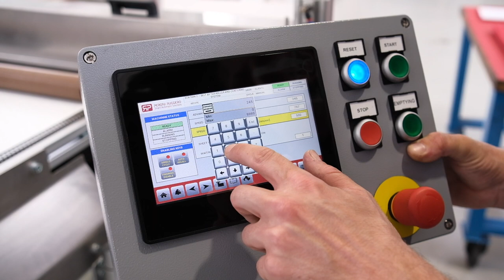PLS-EVO 70/120-M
New semi-automatic gluing machine able to glue paper, laminated paper, cardboard, paper-based fabric and thanks to its versatility, it’s possible to produce a wide range of products such as one-piece ring binders and multi-pieces covers, board games and photo albums, displays and calendars, rigid and collapsible boxes, folders and more.

PLS-EVO 70/120-M consists of:

- Automatic high-pile feeder allows you to process sheets, including die-cut ones, in bigger size or smaller than the size of the material to be lined.
- Gluing unit equipped with pump for vinylic glue and glue tank for hot-animal glue with pre-melter and viscometer. The glue rollers are heated internally to ensure stability and continuity to the characteristics of the glue.
- Vacuum conveyor belt with sophisticated and precise “paper sheet searching & centering” device for the material to be lined which allows to work both flat planks and boxes.
- Rolling press calender.
- Delivery unit.

Technical features

Used materials:

– cardboard

– paper

– laminated paper

– paper-based fabric

– hot animal glue, cold glue

Paper:

cover size min. 170 x 120 mm – max 1200 x 700 mm

thickness 100 – 200gr./m²

Job change-over time: 3mins.

Mechanical speed: 800 cycles/hour

Operators needed: 1